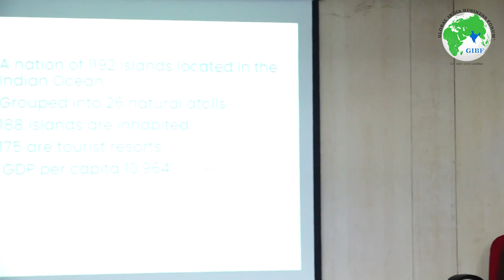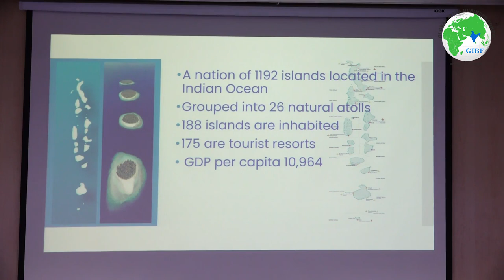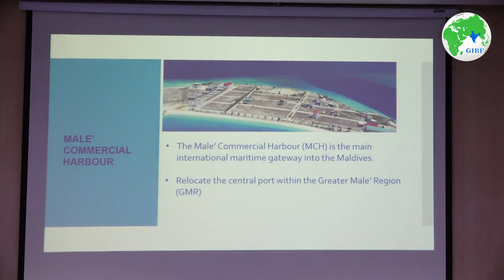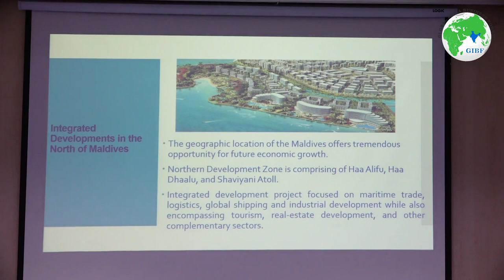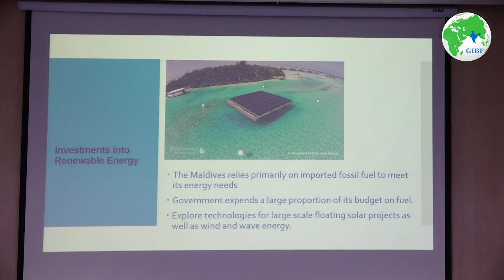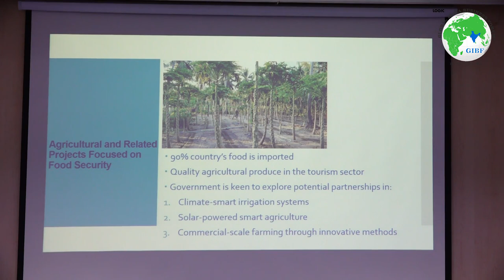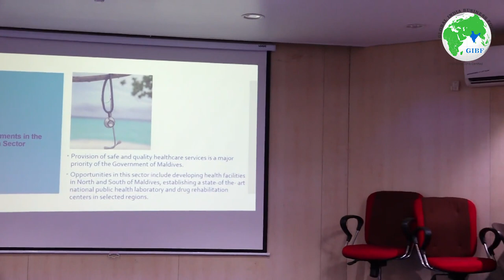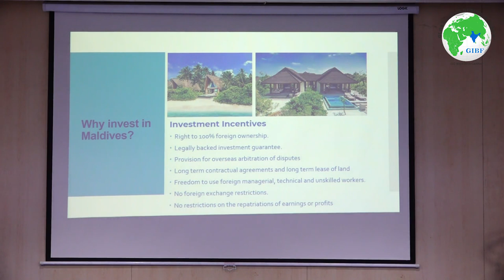"Unlocking Growth: Invest in the Maldives for a Prosperous Future!"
🌴 Explore boundless economic opportunities in the Maldives! 🚢 H.E. Ibrahim Shaheeb, High Commissioner of the Republic of Maldives, passionately discusses lucrative investment prospects in maritime trade, logistics, global shipping, and industrial development. 🏗️ From tourism and real estate to renewable energy and agriculture, the Maldives beckons Indian business leaders to capitalize on its promising sectors. 🏝️ Discover the numerous incentives provided by the Maldivian government for foreign investors. 🌐 Don't miss out on the chance to be part of the Maldives' journey towards sustainable growth! 📈